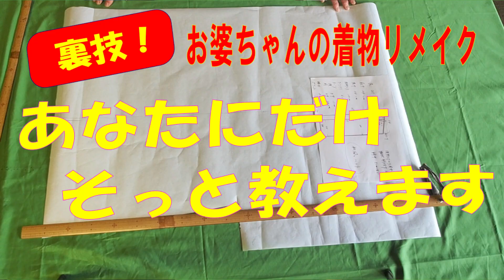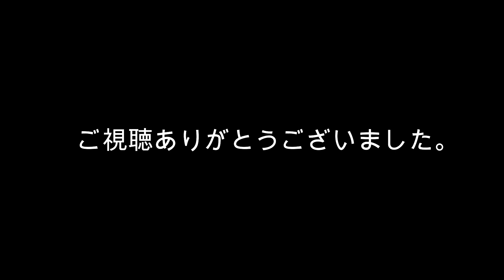【着物リメイク】わかりやすい和風ベストの作り方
体形にこだわらず気楽に着れるベスト。これからダンダン寒くなってきますので、少し寒ないな～と感じたならすぐに着ることが出来ます。お気軽ベストになります。
私どもは団塊の世代、国内で一番人口が多い世代ですが、皆さん毎日どのように過ごされていますか？現在はコロナ禍にあり、外出も思いのままにならず、巣籠状態が続いているかと思われます。そのような中において私共夫婦は毎日着物リメイクや篠笛作りまたはユーチューブに動画アップと忙しく生活しています。
是非、これらの日常などもご覧ください。